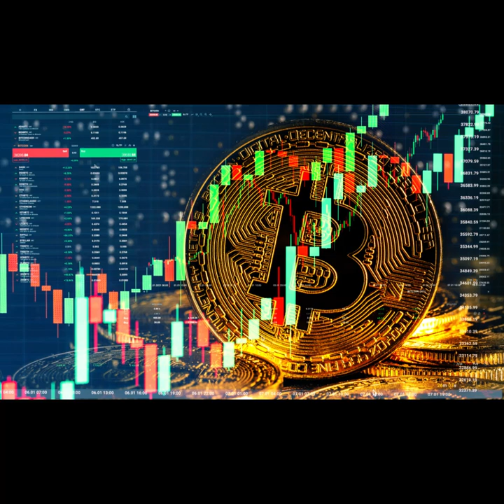COME USARE, I BITCOIN